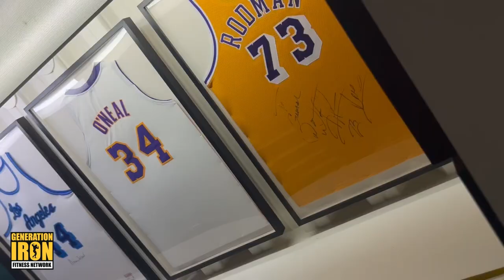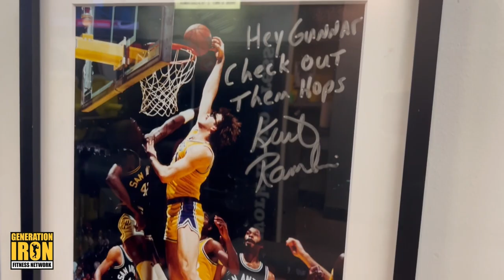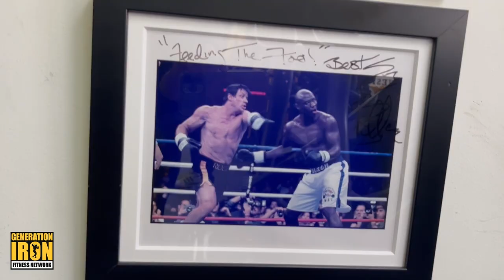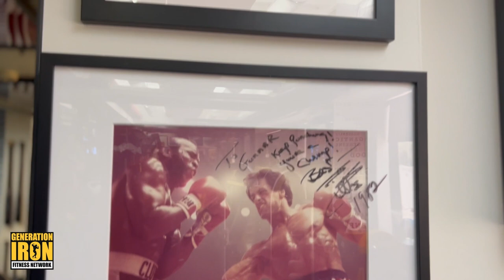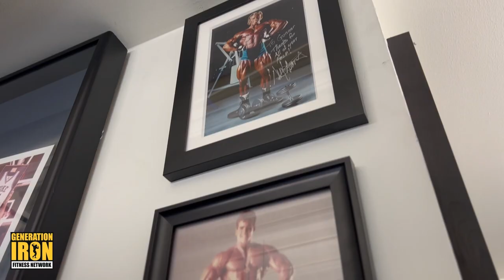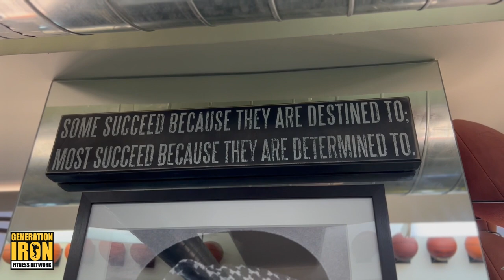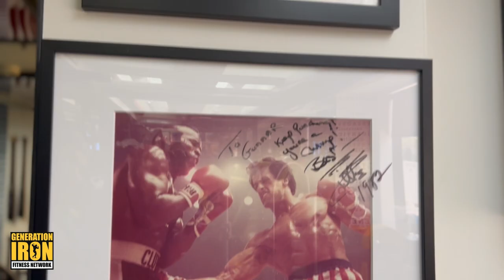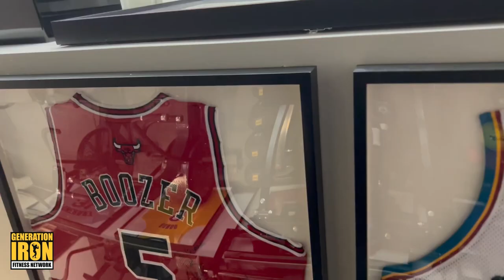The Mike O'Hearn Show: Gunnar Peterson On Training Sylvester Stallone, Bruce Willis, & Pro Athletes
Mike O'Hearn and iconic trainer Gunnar Peterson dive deep into training history, techniques, and the secret to transforming into a fit life like Sylvester Stallone.

Gunnar Peterson is an iconic personal trainer best known for his work with celebrities and professional athletes. He's been known to train Sylvester Stallone, Bruce Willis, Dwayne "The Rock" Johnson, and was the trainer for The Lakers.  There is a reason why so many high profile individuals seek out Peterson. He has truly valuable insight into strength training and fitness. That's why in this week's episode of Generation Iron's and Barbend's The Mike O'Hearn Show, Gunnar Thompson shares stories of training Sylvester Stallone, Bruce Willis, and how anyone, regardless of money or genetic talent, can transform via fitness.